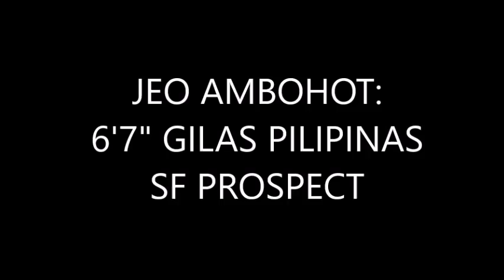Jeo Ambohot: 6'7" Gilas Pilipinas SF Prospect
Tall, lanky and athletic, 21-year-old 6'7" Jeo Ambohot of Letran merits consideration in the SF position for Gilas Pilipinas.